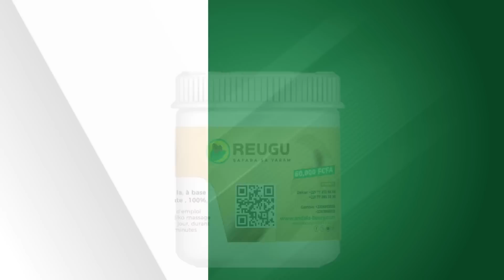Vogue avec Wally Seck, Ndeye Gueye Jr Défie Awa Banaya sur Scène, Ame Bongo et dame Sene lancent des